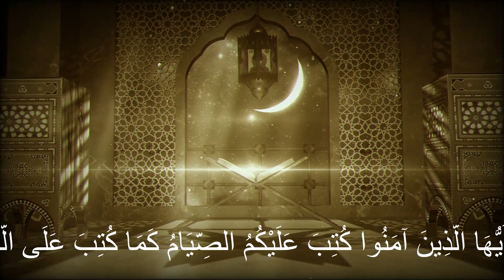Опасность спешить с азаном. Пользы из Сахиха Муслима. Абу Яхья Крымский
🔊 Слушать аудиоурок полностью ➔ 6. Сахих Муслим. Книга о посте

🌎 Шейх Ибн 'Усаймин говорит: «То, что делают некоторые люди [муаззины], которые провозглашают азан раньше появления утренней зари на всякий случай (ихтийатъан) [чтобы защитить пост (сиям) людей], — это нововведение (бид'а). Минимум, что мы скажем, — это нежелательно». Потому что в этом много опасностей.

«Первая опасность — получится, что ты призыв (азан) на [утреннюю] молитву провозгласишь до наступления его времени, а это недопустимо. Из условий действительности азана, чтобы [уже] вошло время [этого намаза]. И правильное мнение, что утренний намаз (фаджр) точно так же: нужно, чтобы наступило время [этого намаза, чтобы можно было читать азан].

Вторая опасность — ты лишаешь рабов Аллаха того, что дозволил им Аллах [т. е. он ещё может есть и пить, а ты уже прочёл азан, лишил человека того, что дозволил ему Аллах], а, может быть, человек, например, [очень] нуждается в том, чтобы попить воду, особенно если это летние дни, когда длинный день, когда [очень] жарко.

Третья опасность, что ты обязываешь [сейчас] рабов Аллаха к тому, что они не обязаны, а именно искупление (кяффара), потому что [получается], что если человек между твоим азаном и [действительным] наступлением фаджра вступил в близость со своей женой, то [получается с точки зрения того, что происходит, того, что вы делаете: люди ориентируются на этот ваш азан, что люди будут думать, что поскольку он вступил в близость с женой после этого твоего азана, значит, он должен принести кяффару], потому что [считается, что] воздержание (имсак) должно быть, когда прочитан азан.

Четвёртая опасность [здесь] — ты [сейчас] проявляешь осторожность (ихтийатъ) в отношении вещи, где [вообще] основа — продолжение (аль-бакъа) [что ночь продолжается, что ещё можно есть и пить]. Но [в итоге] в противовес этому происходит то, что ты осмеливаешься на некую вещь, где основа (асль) — ненаступление времени ([ещё] время не наступило), чтобы люди это делали, а это утренний намаз. Ты сейчас, как ты утверждаешь, проявляешь осторожность в отношении поста (а мы не называем это проявлением осторожности (ихтийатъом), проявление осторожности — это следование шариату, а не усложнять для людей (стеснять людей)), но ты, с одной стороны, [вроде как] проявляешь осторожность [чтобы пост у людей был вовремя, как ты говоришь], но, с другой стороны, ты [наоборот] допускаешь упущение (и легковесность) в отношении другой вещи — намаза. Если хотя бы вступительный такбир (такбирату ль-ихрам) будет раньше вхождения времени [намаза], намаз будет недействительным. Это большая опасность».

Но они говорят: «Ну люди же всё равно не сразу встают на намаз: человек, когда слышит азан, прекращает есть, потом он идёт, совершает омовение (вудъу), потом они идут в мечеть, потом в мечети они ждут, потом бывает икъама — только потом намаз. То есть в любом случае ничего, намаз будет вовремя». Шейх Ибн 'Усаймин говорит: «[Да], так. Но это для тех, кто совершает [намаз в мечети], с коллективом (джама'атом) [может быть]. А что вы скажете по поводу домохозяек или тех, которые не [могут] идти на [обязательный] намаз [в мечеть] по болезни или ещё по чему-то? А может быть так, что у них есть омовение [и им не надо брать омовение, они уже до этого взяли омовение], и как только они услышат азан, встанут и совершат сунну (а сунна [не занимает много времени], потому что Сунной в сунне утреннего намаза является совершать коротко, это займёт у него [пусть] три минуты), а после этого он станет совершать дополнительный намаз (фардъ), и это [уже] проблема [для человека].

Таим-коды:
0:13 Провозглашение азана раньше появления утренней зари на всякий случай — нововведение (бид'а), и в этом много опасностей
1:13 Первая опасность — призыв на утреннюю молитву будет провозглашён до наступления её времени
1:43 Вторая опасность — лишение рабов Аллаха того, что дозволил им Аллах
2:11 Третья опасность — обязывание рабов Аллаха тем, что они не обязаны, а это искупление (кяффара)
3:05 Четвёртая опасность — проявление осторожности (ихтийатъа) в отношении вещи, где основа — продолжение (бакъа)
4:59 Это может привести к тому, что люди совершат утренний намаз раньше времени
6:48 Осторожность (ихтийатъ) заключается в том, чтобы следовать шариату